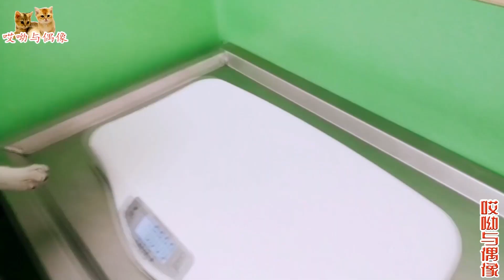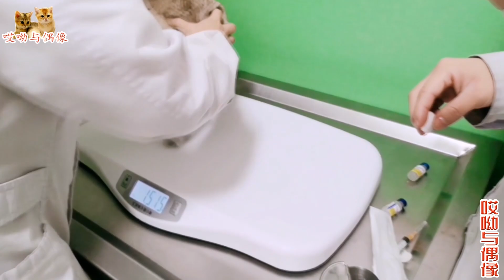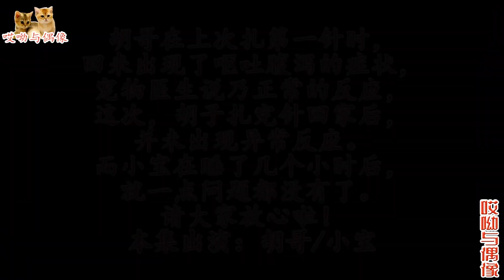帶著小貓去打針，田園奶牛貓的眼前一亮：美女醫生！美女醫生眼前一黑：我這是走了梅花運嗎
Taking the kitten to get an injection, the eyes of the pastoral cow cat lit up: beautiful doctor! The beautiful doctor's eyes are black: Am I out of luck?
我們快樂生産原創萌寵搞笑短視頻，旗下擁有“胖虎一家喵”和“哎呦與偶像”兩檔萌寵幽默搞笑短視頻，一並在YouTube上奉獻給廣大粉絲，喜歡就訂閱評論轉發收藏吧！我們會天天更新，歡迎觀看！